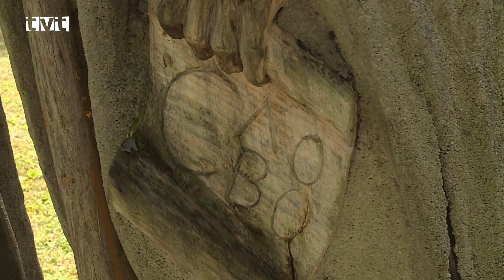Hlavné správy TVT 5.7.2023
Sv. Cyril a sv. Metod prišli na Veľkú Moravu pred 1 160 rokmi
Slovanskí vierozvestci, spolupatróni sv. Cyril a sv. Metod šírili kresťanstvo, kultúru i vzdelanie

Dnes (5. júla) si pripomíname sviatok sv. Cyrila a sv. Metoda, slovanských vierozvestcov. Solúnski bratia pôsobili na území Veľkej Moravy v 9. storočí. Pri príležitosti tohto sviatku sa obyvateľom prihovoril evanjelický farár a konsenior Tus Milan Kubík. Vyzdvihol odkaz svätcov, ktorí vytvorili a priniesli na naše územie prvý spisovný slovanský jazyk, prostredníctvom ktorého šírili kresťanstvo, kultúru i vzdelanie.

Aj Matica slovenská sa hrdo hlási k  odkazu sv. Cyrila a Metoda
Matica slovenská bola založená pri príležitosti presne 1000-eho výročia príchodu solúnskych bratov. Uctieva si ich ako tých, ktorí stáli pri kultúrnom a kresťanskom zrode nášho národa

Matica slovenská, národná ustanovizeň Slovákov vznikla na ustanovujúcom 1. valnom zhromaždení 4. augusta 1863 v Martine, ktoré sa konalo v rámci miléniovej slávnosti príchodu solúnskych bratov, sv. Cyrila a Metoda. Už celých 160 rokov od svojho založenia Matica slovenská pokračuje nielen v udržiavaní, ale aj rozširovaní cyrilometodskej tradície na Slovensku.